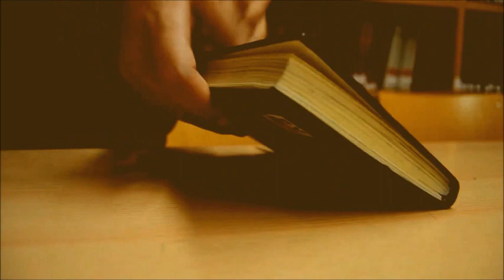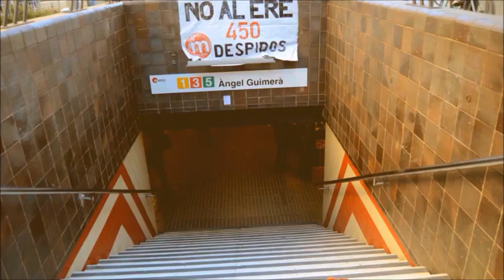Proyecto de Diseño: EN LA PLAYA DEL SIGLO XXI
Proyecto de Diseño de Producto realizado para la asignatura de "Proyectos de Investigación y Propuesta"
Escuela: EASD València
Profesor: Xavier Giner
Grupo:
- David Colella (animación)
- David Fernandez (animación y presentación)
- Gloria Izquierdo (animación y 3D)
- Pau Olcina (producción y dirección)
- Vicente Soler (ilustración)